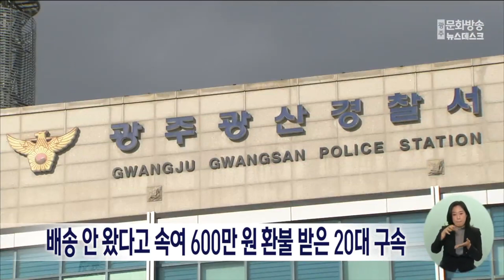배송 안 왔다고 속여 600만 원 환불 받은 20대 구속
광주 광산경찰서는
인터넷 쇼핑몰에서 휴대전화를 구매한 뒤
택배가 도착하지 않았다고 속여
수백만 원을 환불 받은 혐의로
20대 김 모 씨를 구속했습니다.

김 씨는 지난해 10월부터 한 달 동안,
인터넷 판매 업체에서 150만 원 상당의 휴대전화를
4차례에 걸쳐 구매한 뒤 택배가 도착하지 않았다며
환불을 요구해 600만 원을 받아낸 혐의를 받고 있습니다.

경찰 조사 결과 김 씨는 구매한 휴대전화를 되팔아
다시 돈을 챙긴 것으로 드러났습니다.